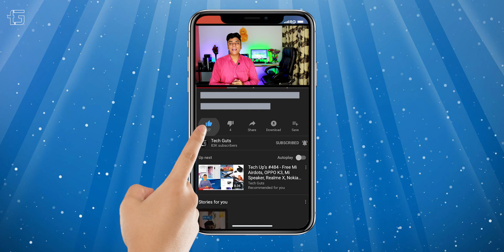Poco F2 Unpacked | 3D Face Lock | SD 855 | Price & More 🔥🔥🔥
Poco F2 Highlights : -

6.3 Inch FHD+ AmoLed Notched display Corning Gorilla Glass 3
Android v9.0 (Pie) MIUI 10.3

Snapdragon 855 Octa core 2.84 GHz
MediaTek Helio G90T Gaming CPU

6GB / 8GB RAM
64GB / 128GB / 256GB
Expand memory 256 GB

Dual Sim 4G Volte

Triple AI Rear Camera
48MP Main + 8MP Wide + 5MP Depth

Notch 20MP AI Selfie with Low Light

3D Face Unlock
Fingerprint Reader

USB Type C Port, 3.5mm
4100 mAh with 22W Fast Charging